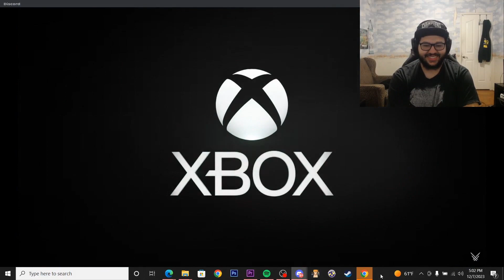Metaphor ReFantazio The Royal Tournament Reaction